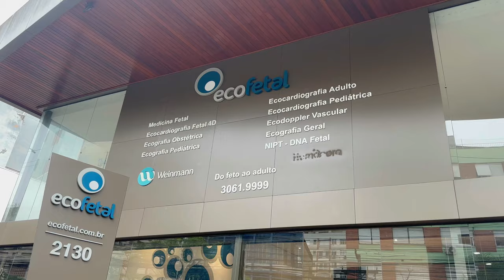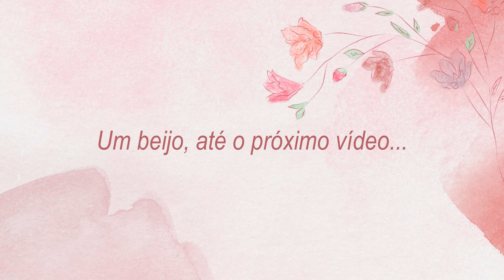NOSSA NOVA ROTINA COM CECÍLIA NA ESCOLA - Thamyê Baseggio